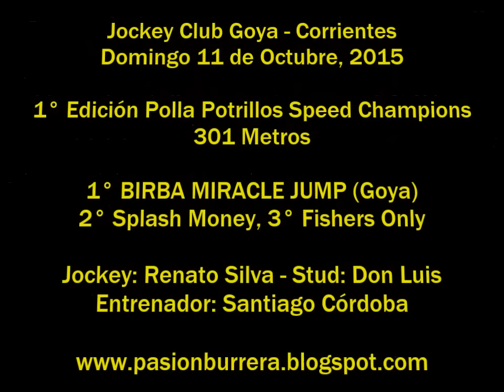Birba Miracle Jump, Goya (11-10-15)